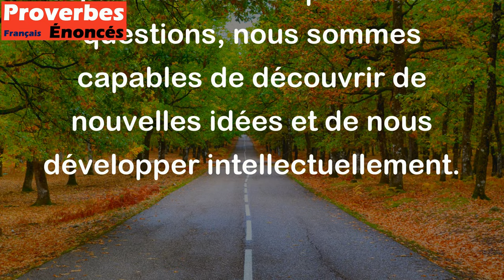Le doute est la clé de toute connaissance. - Proverbe Persan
Ce proverbe persan suggère que le doute est un élément essentiel dans l'acquisition de connaissances et de vérités. Cela signifie que pour comprendre pleinement une situation ou un concept, il est important de remettre en question ce que l'on croit savoir et de chercher constamment à en apprendre davantage. Le doute peut conduire à la recherche de réponses et à une meilleure compréhension des choses qui nous entourent. En gardant un esprit ouvert et en posant des questions, nous sommes capables de découvrir de nouvelles idées et de nous développer intellectuellement.